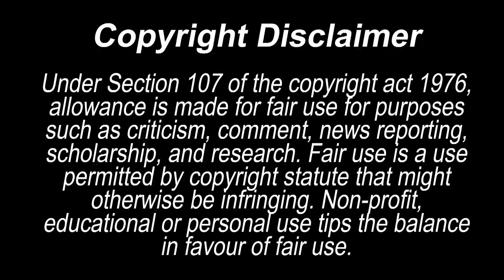MAY PAKI USAP PARA SA LAHAT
CTTO :    @Mariano G. TV